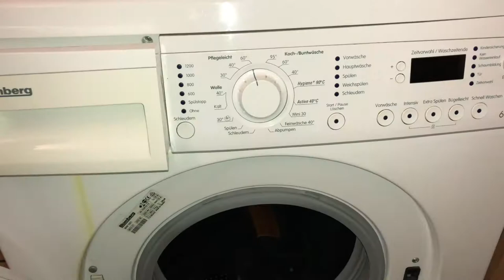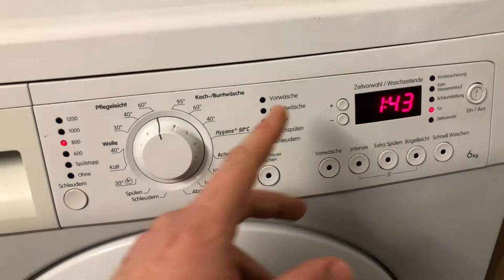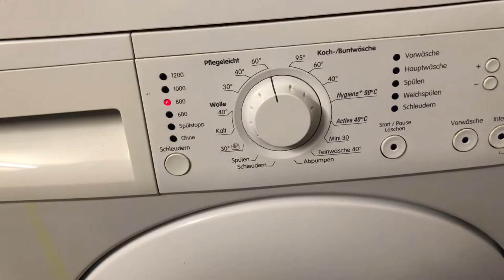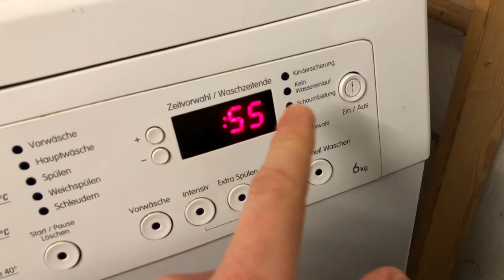Herren Winter Wollmantel waschen in Waschmaschine Langmantel reinigen 40 Grad Bunt Wäsche Anleitung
Material: Wolle
Wäschetyp: dunkle Wäsche
Temperatur: 40 Grad Color Waschgang

Der Mantel ist ein der Jacke ähnliches Kleidungsstück, der wesentliche Unterschied besteht in der Länge. Die Differenzierung, ab welcher Länge die Jacke aufhört und der Mantel anfängt, ist von der Epoche und der Mode abhängig. Bis auf Sonderformen (Hausmantel, Bademantel usw.) wird er im Außenbereich getragen, zum Beispiel als Wettermantel. Er ist das äußerste Kleidungsstück, außer eventuellen zusätzlichen Accessoires wie Schals oder Capes. Die Bezeichnung Mantel stammt von althochdeutsch mantal, das wiederum von lateinisch mantellum abgeleitet ist, was so viel wie Hülle, Decke bede

pduesp